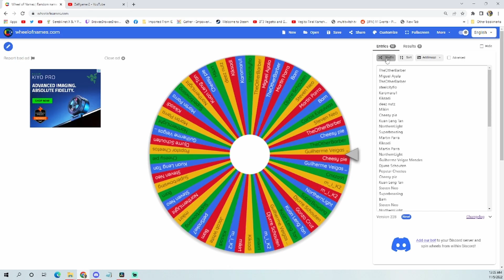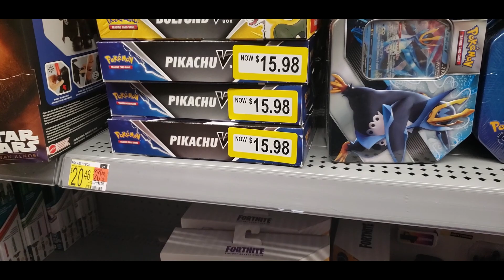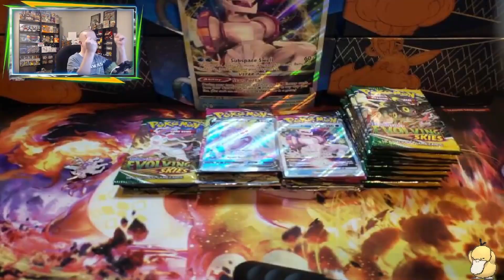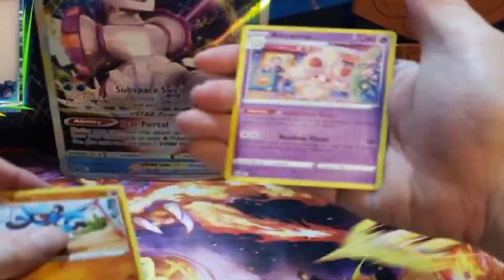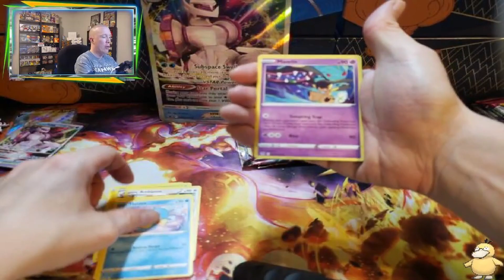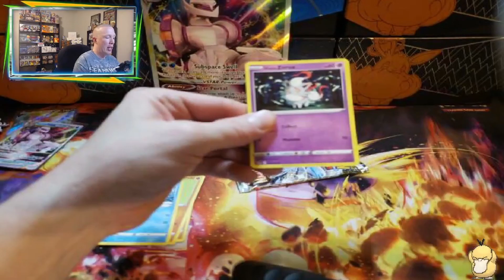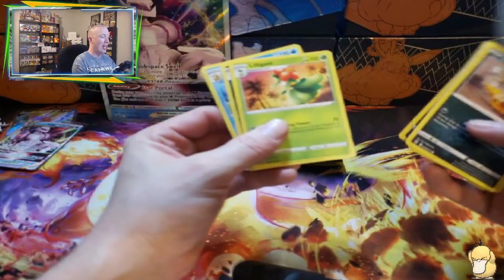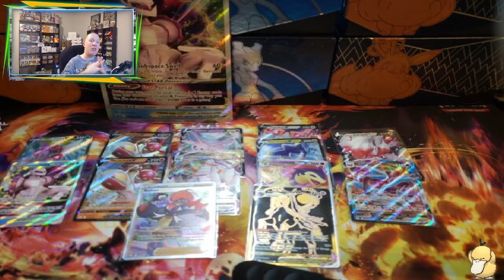Pokémon Hunt Vlog #19, Road Trip Hunt, Restock Galore, Fire Pack Opening!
What up Z-army Fam/Legends! Today I do my 19th VLOG on the channel, shopping for some awesome Pokémon products and searching for product to open! We go on the road this week visiting Melbourne Florida to see how their area is for Pokemon merch. Did we find some awesome product and also pull some BANGERS? Tune in now, hit that LIKE/Comment and if you are new to the channel, show the love/support of what I do for this community by hitting that subscribe button and become part of the Zarmy squad! Enjoy todays video fam!

500 SUBSCRIBER GIVEAWAY (SILVER TEMPEST ELITE TRAINER BOX) WINNER WILL BE SELECTED NOVEMBER 24TH ON THANKSGIVING. GOOD LUCK TO EVERYONE THAT PARTICIPATES.